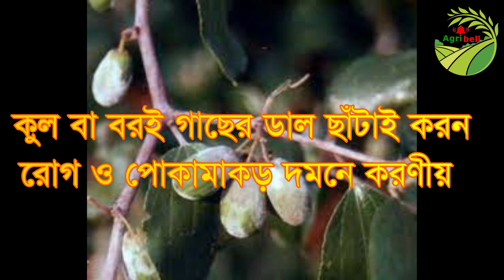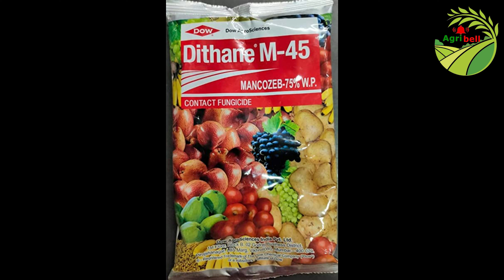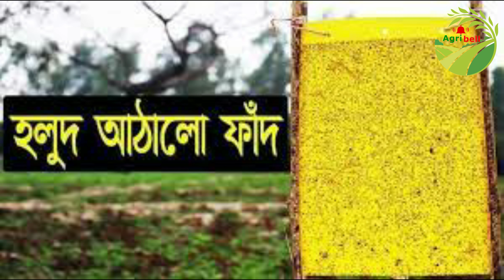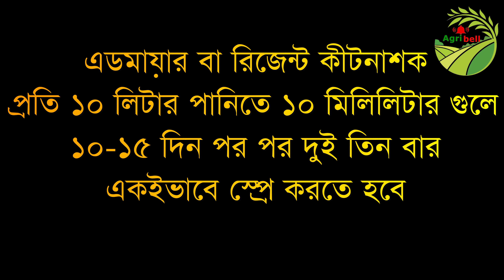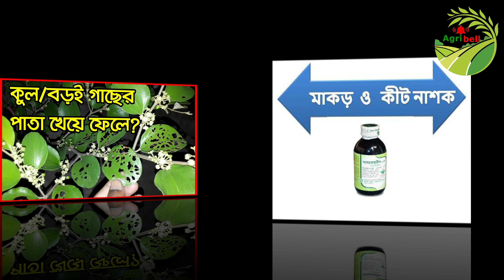কুল বা বরই চাষ পদ্ধতি-পর্ব ৩ (ডাল ছাঁটাই, রোগ ও পোকা দমন) Plum Gardening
এগ্রি বেল একটি কৃষিভিত্তিক ইউটিউব চ্যানেল, যেখানে কৃষি গবেষণা ও উন্নয়ন, সম্প্রসারণ, সমস্যা ও সমাধান এর বিভিন্ন বিষয় নিয়ে তুলে ধরা হয়।
Agri Bell is an agri-based YouTube channel featuring various topics related to agricultural research and development, expansion, problems and solutions